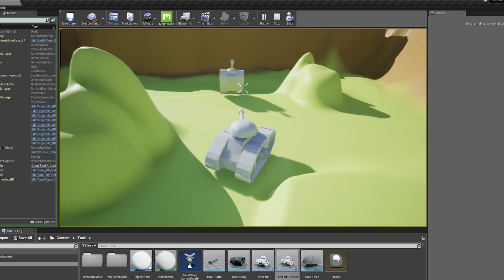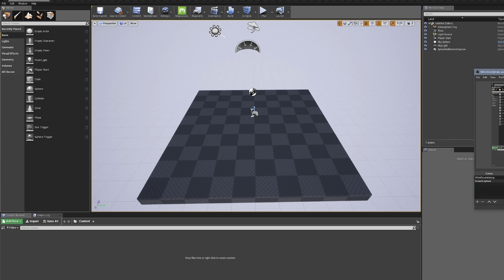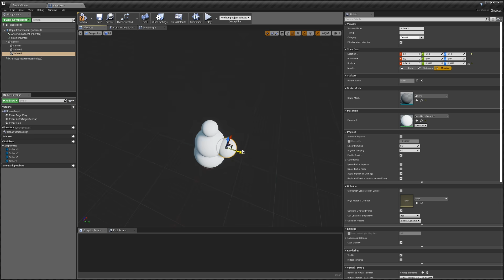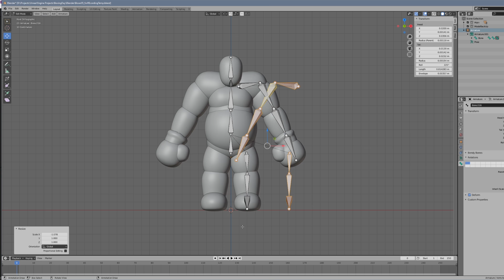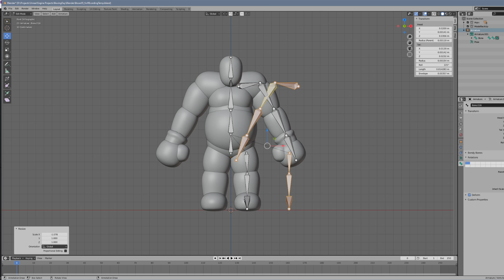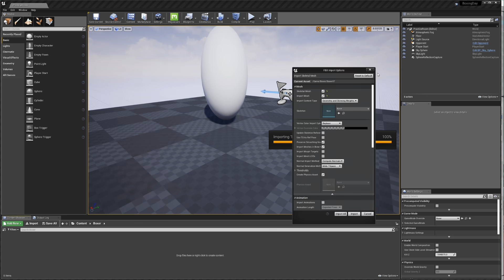Starting My Indie Dev Journey | Devlog #1 Boxing Game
I am finally starting my journey to create my own indie game. In this first dev log episode I shortly introduce myself and the game. We create a dummy character and set up some basic input controls.

This is the start of my journey to make my very first video game. I will document every step of the way through these videos and show you a slice of life as well. This is the beginning.

I'm working in Unreal Engine 4 and Blender.

Our dog's name is Zelda, but we call her Ziggy :)

With this microphone (I have an older version)
Wide lens
Prime lens
Tablet (I have an older model)
Cool cap